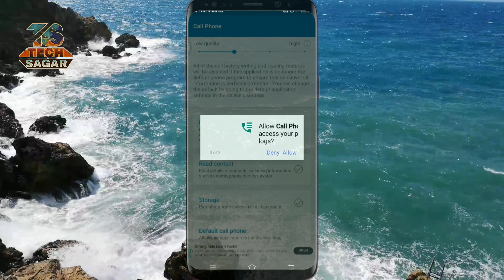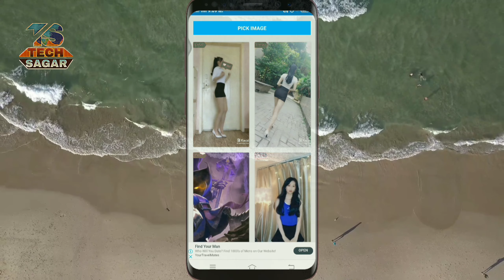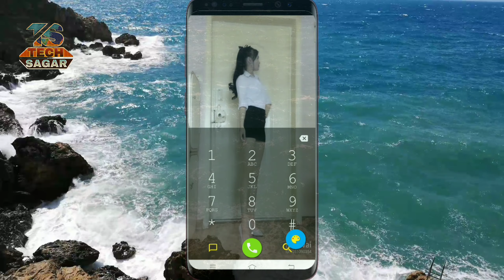आफ्नो श्रीमतीको Photo Mobile को Phone Dialer मा यसरी राख्नुहोस | Best Android App 2019 | in Nepali